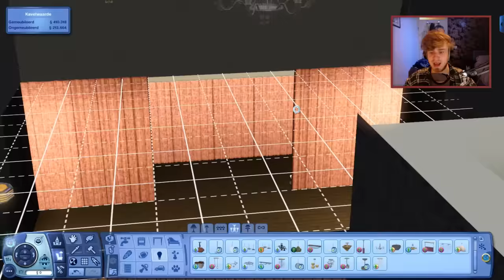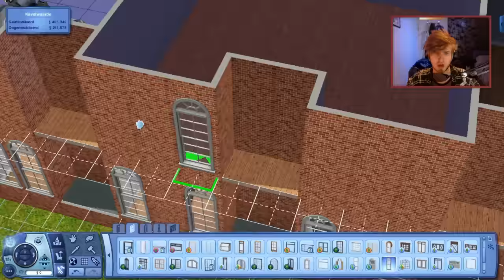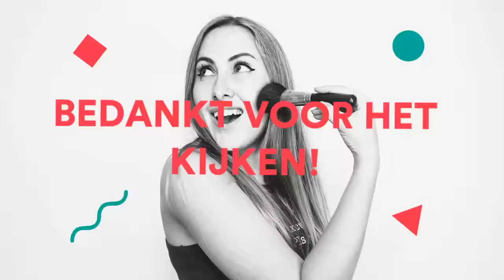DIT LOKAAL IS ZO COOL! - SIMS SCHOOL BOUWEN met ROY - Part 16